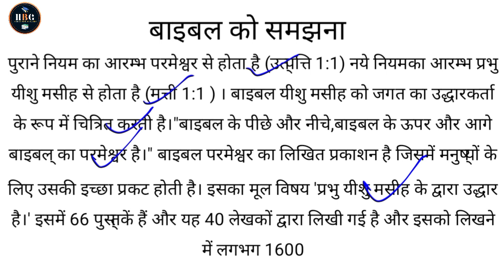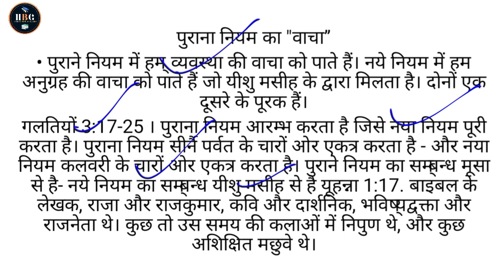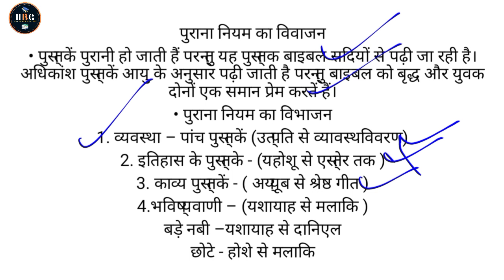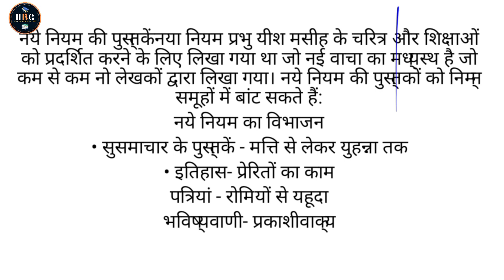पवित्र बाइबल को समझना।। Understanding the Holy Bible।। हिंदी बाइबल स्टडी।।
About Video
इस lecture में, मैं बाइबल क्या है?, बाइबल की भाषाएँ, पुराना नियम और नया नियम, पुराना नियम का विभाजन और नया नियम का विभाजन और बाइबल शब्द का अर्थ क्या है। इन विषयों पर, बाइबल शिक्षा प्रदान किया है।